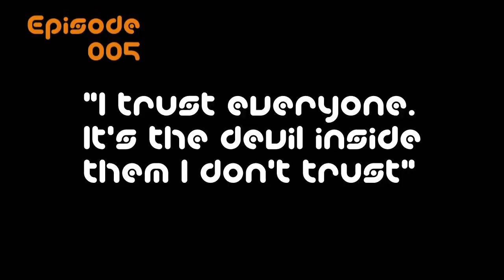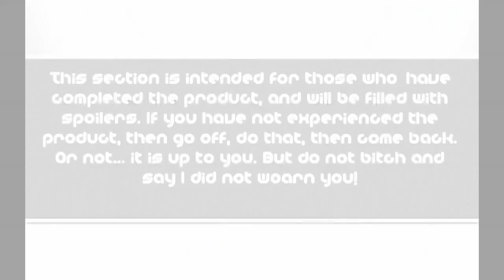GoodMorningSol! #52 😴 Review Commentary Ep. 5 - The Italian Job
GOOD MORNING FOR A HEIST.

Or Maybe a Facebook like cause you're cool like that?